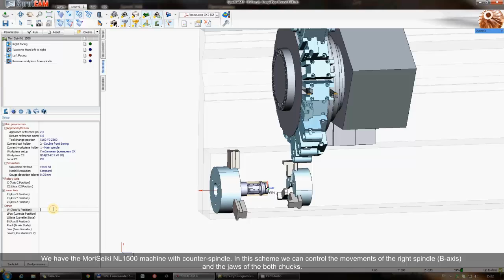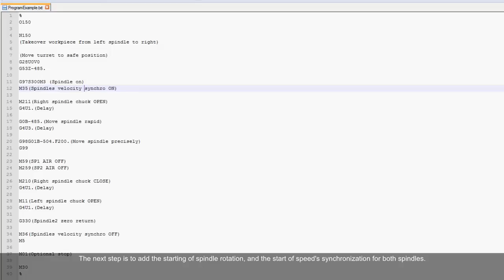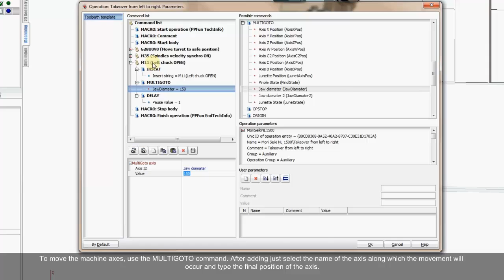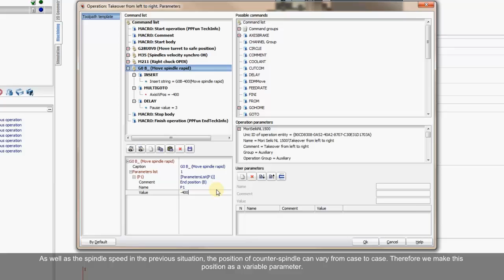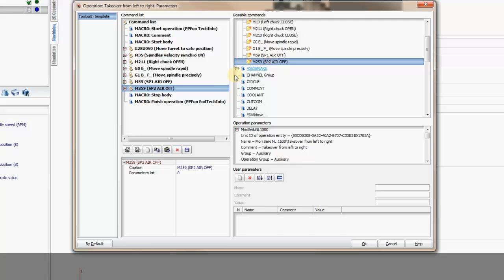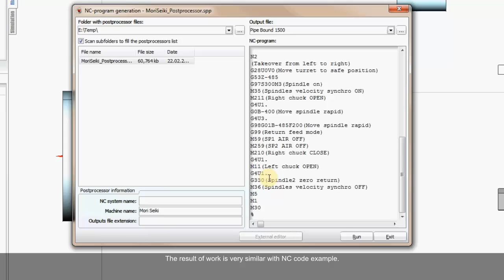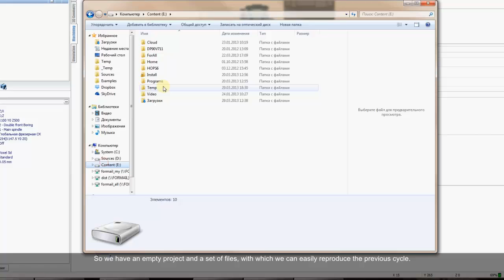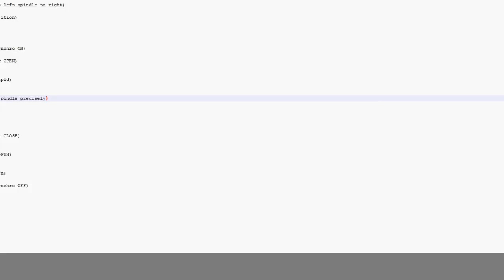SprutCAM: Toolpath Template Tutorial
How to prepare Auxiliary operations to control the equipments of machine with the Toolpath template feature (example for MoriSeiki NL1500 machine with counter-spindle).